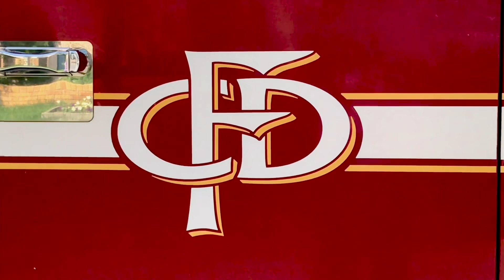**AIR HORN/MANUAL EQ** Calgary Spare Engine 7 Responding & On Scene Operations | CFD